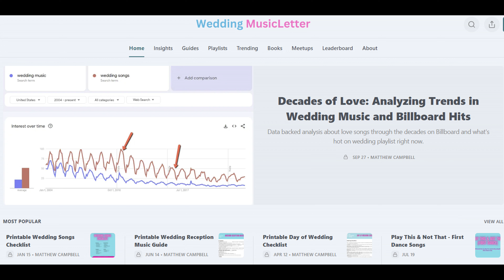Wedding Timelines with Carl Askew - E112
Matthew Campbell of My Wedding Songs and Carl Askew of The Springs DJ & Photo Booth chat about the importance of wedding timelines.

Show Notes:
 -Heartwarming Wedding Moment
-Remembering A Parent
-Foreseeable Surprises
-Common Itinerary Mistakes
-Need of a Coordinator
-Transition Times
-About The Springs
-Flexibility in Wedding Timelines
-Taking Pictures
-Essential Moments on the Itinerary
-Common Wedding Moments
-Length of Ceremonies
-Time For Pictures
-Formal Dances
-Opening Music Sets
-Wedding Itinerary Logistics
-A Wedding Running Smoothly
-Unique Wedding Itinerary
-Family Moments
-Contact and Follow Carl

🤍 PLANNING A WEDDING? HELP IS HERE!